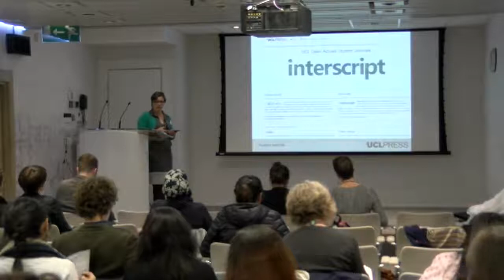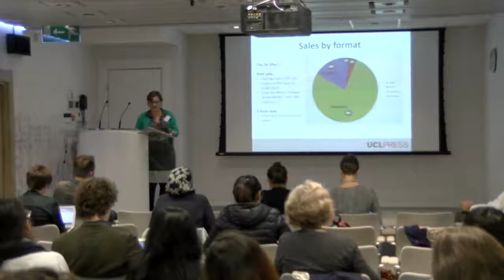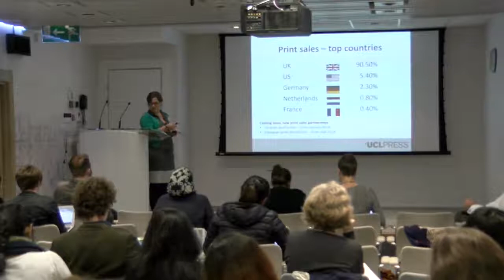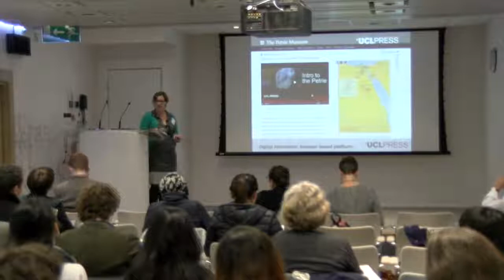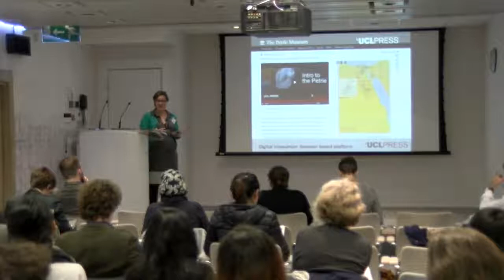OA Week 2017: Helping Researchers Publish HASS - UCL Press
Laura Speicher, Publishing Manager at UCL Press speaks as part of our session on Helping Researchers Publish (Humanities, Arts and Social Sciences) held in Cambridge on Wednesday 25th October 2017